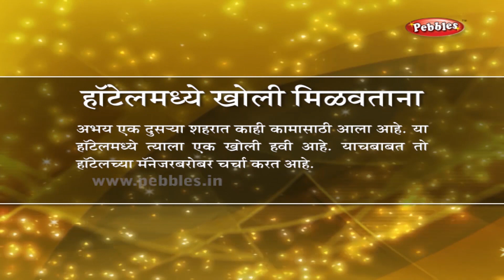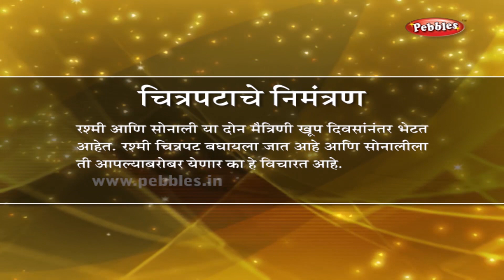Learn English Through Marathi Part 8 | Spoken English Conversations | Pebbles Marathi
Pebbles Marathi Channel presents, Marathi Sentences You Can Use Everyday. English Sentences You Can Use Everyday. Conversation Practice Sentences in Marathi & English. Learn Marathi Through English. Spoken English Conversations.

Day To Day Commonly Used Expressions in Marathi , Spoken Marathi For Beginners, Spoken English Sentences.